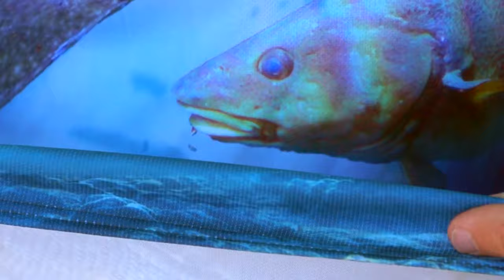FISHINGMADNESS ➤ jak dobrze wyglądać nad wodą + super UL - za rozsądne pieniądze...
Od około 5 lat klub Władek Team a od 2 lat również Morska Ekipa zamawia ciuchy u Krzysztofa. Pomimo lat nie tracą kolorów oraz wciąż są jak nowe - jak oni to robią? Dziś spytamy o to właściciela firmy FishingMadness :)

KAJAK

SURFCASTING

SPINNING